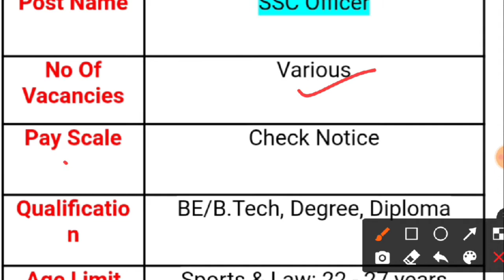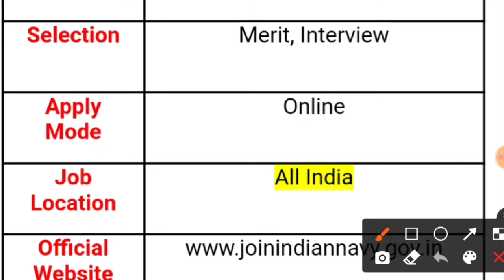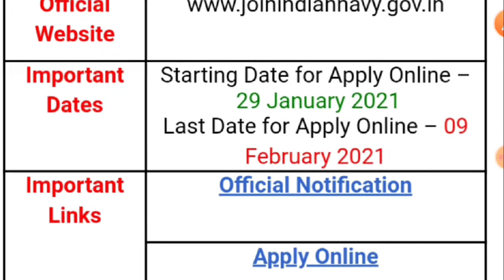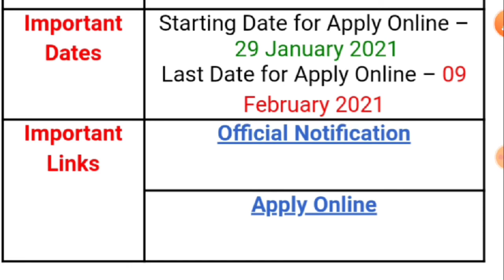Indian Navy Recruitment 2021 || SSC Officer Vacancy Notification 2021 || 10+2 Apply Now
About Me And My Efforts - Hello friends, Meghraj Meena, I give you the latest information about daily government jobs and private jobs on this YouTube channel, all the information mentioned on this YouTube channel is collected by searching Google, we have no relation with it.

About: ALL INDIA JOB is a YouTube Channel & job information website, where you will find educational, govt jobs and private jobs informational videos in Hindi, New Video is Posted Every day.

If you have queries and suggestion related to Top 15 Government Vacancy of January 2021 you can comment in the given below comment box.